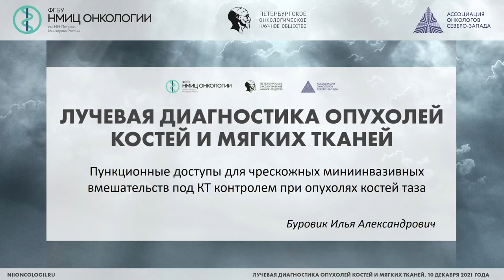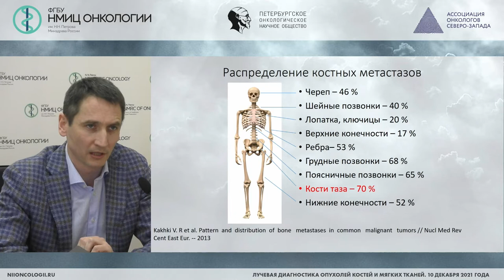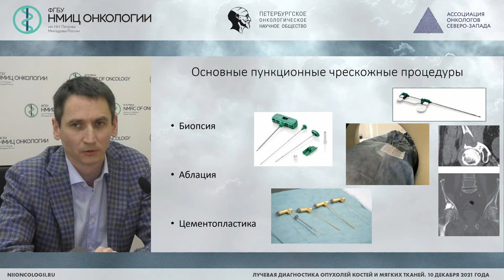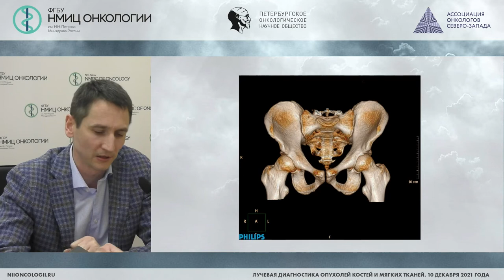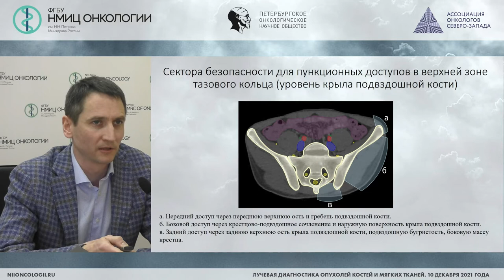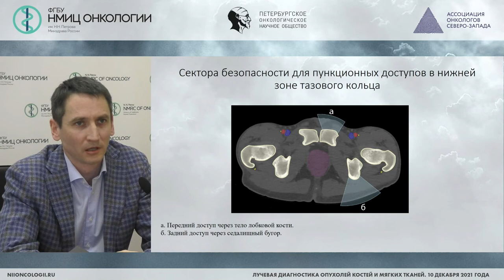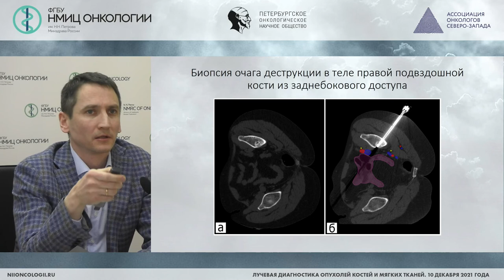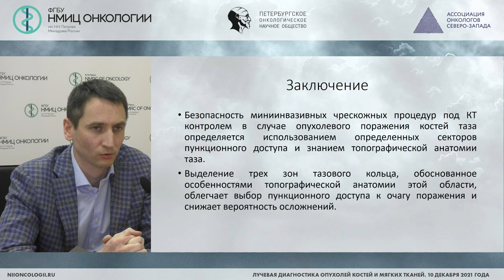Пункционные доступы для миниинвазивных вмешательств под КТ контролем при опухолях костей таза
Буровик Илья Александрович – научный сотрудник научного отделения диагностической и интервенционной радиологии, врач-рентгенолог отделения лучевой диагностики НМИЦ онкологии им. Н.Н. Петрова, к.м.н.

Конференция «Лучевая диагностика опухолей костей и мягких тканей»